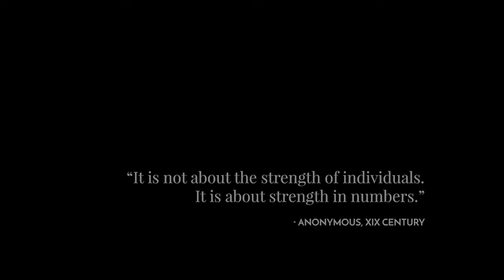Schafrillas Christmas aneurysm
Merry Christmas to everyone watching, expect more videos to be coming out way more frequently later on.